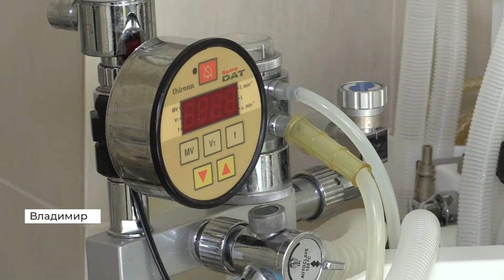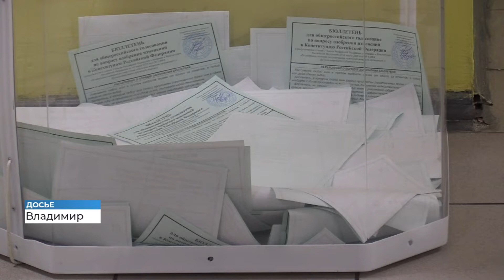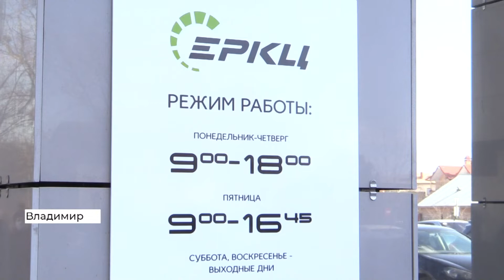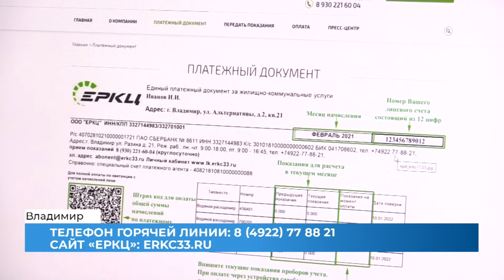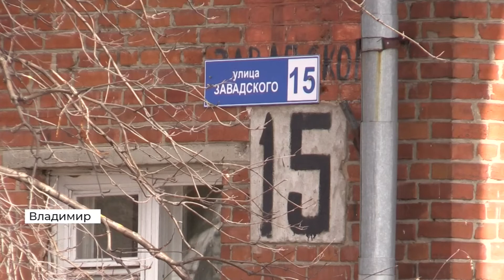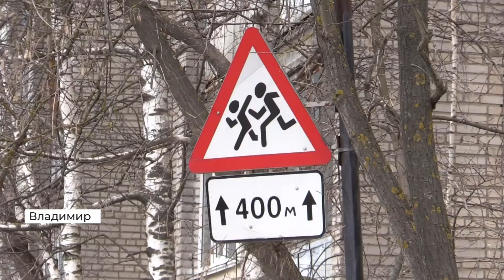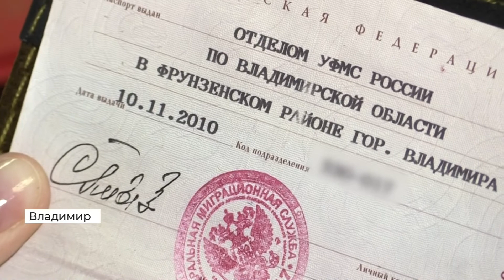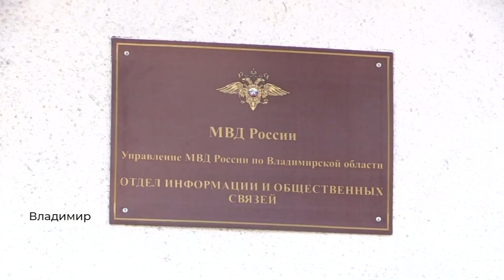Новости Владимира и региона за 6 апреля 2021 года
По решению губернатора Владимира Сипягина, во Владимирской области режим самоизоляции для жителей старше 65 лет продлён по 30 апреля
Во Владимире вдоль улицы Завадского люди вынуждены прямо по проезжей части
Жители города Владимира жалуются, что им пришли квитанции с неверными начислениями за воду

Эти и другие темы в выпуске новостей «Губернии 33». Эфир от 6 апреля, 19:00.